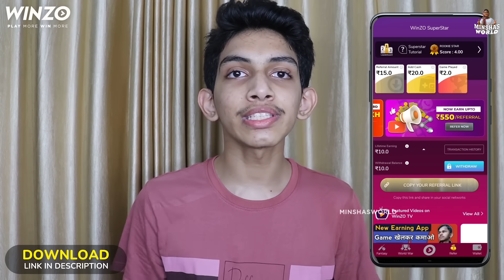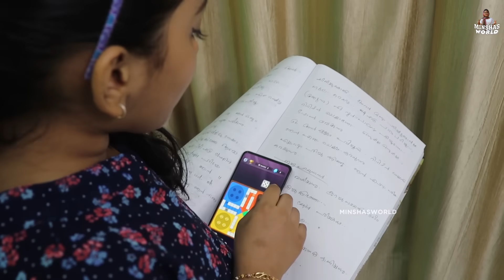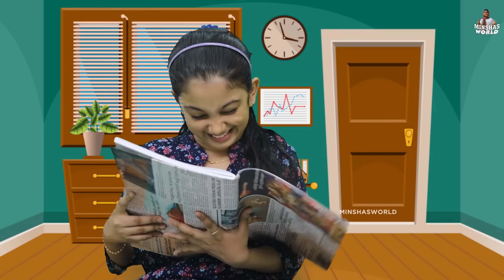Types of Students at Exam | Funny series | Minshasworld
My Camera
Canon 200D

Editing App
Adode Premire Pro

I am Minsha
Age 10
Living In
Manjeri , Malappuram Dt,
Studying in 5th Std.

Thankyou...😍